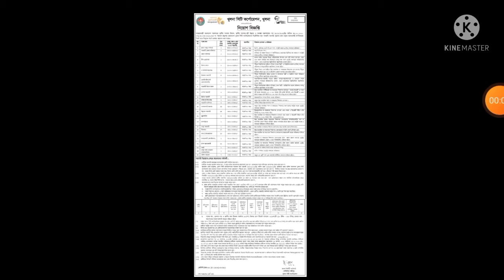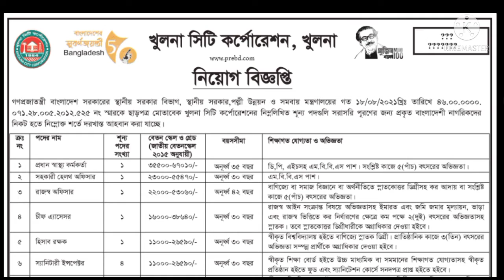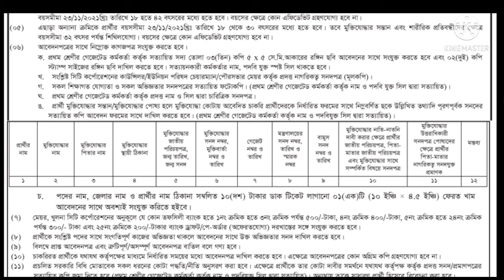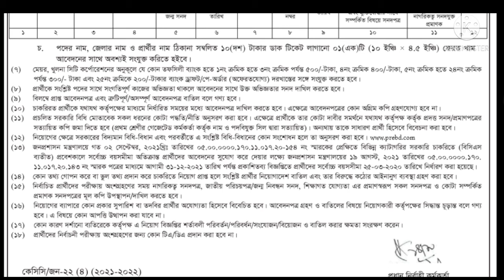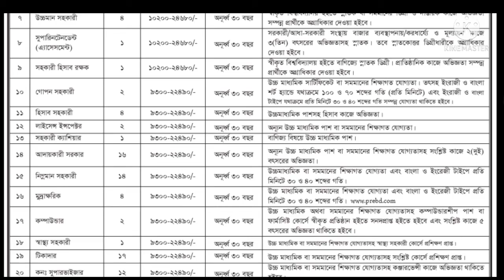খুলনা সিটি কর্পোরেশনে SSC/HSC পাসে বিভিন্ন পদে নতুন নিয়োগ ২০২১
আপনারা হাতে যথেষ্ট সময় নিয়ে দ্রুত আবেদন করুন...